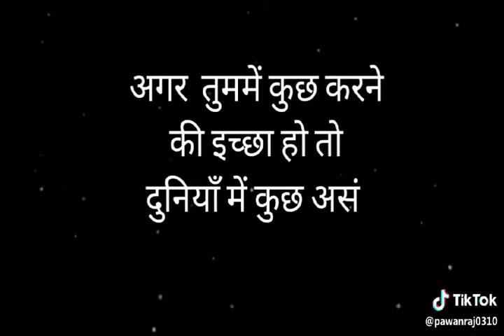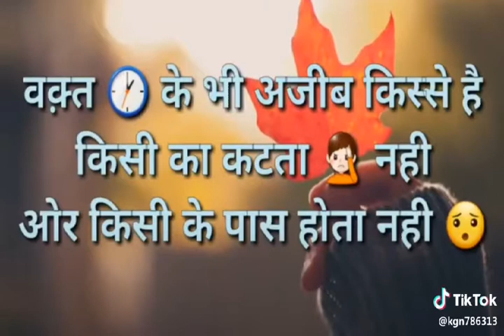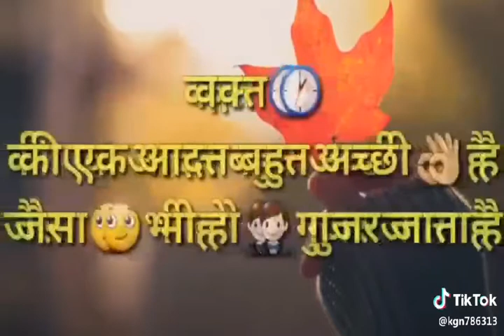जीवन में सफल होना है तो जरूर देखे ये विडियो